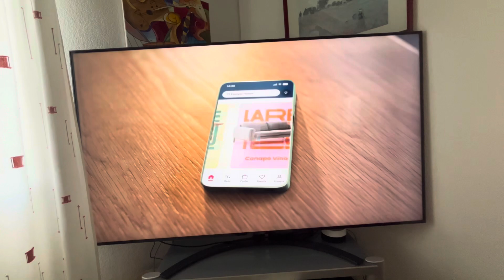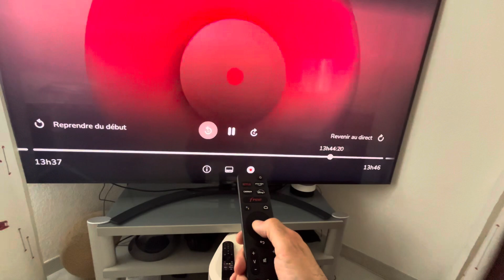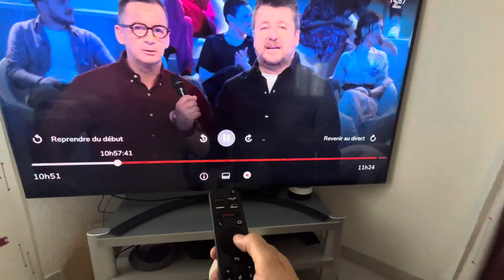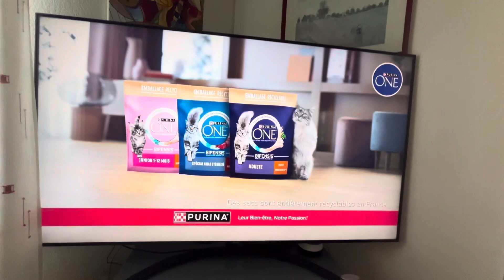Astuce Free box, Pop ￼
Petit astuce concernant la Freebox Pop pour revenir en arrière dans les programmes ￼